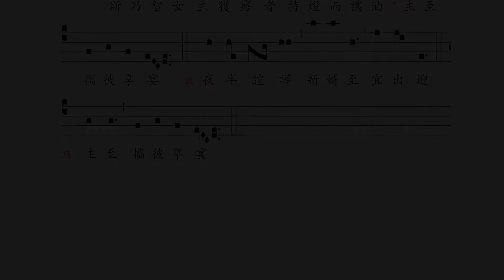〈斯乃智女〉/ Prudentes virgines (responsorium)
雷鳴遠神父編，出自《華文聖體降福經文〉（共童貞者大日課夜課經經書七應經）
原詞：Prudentes virgines